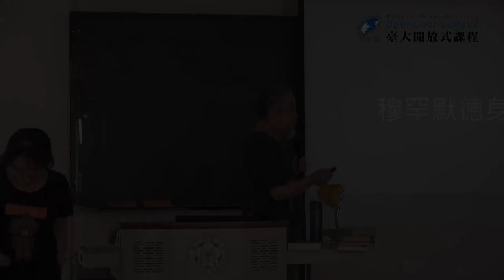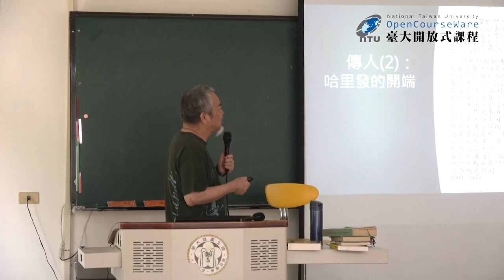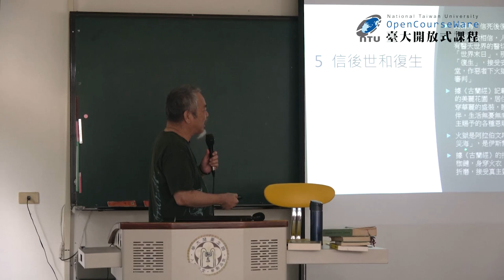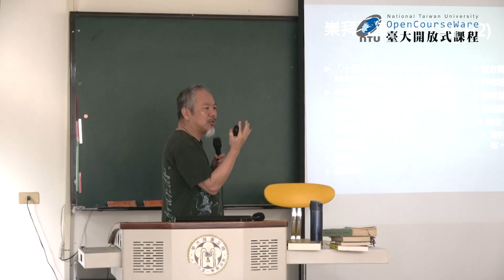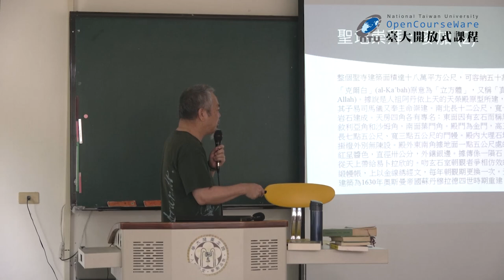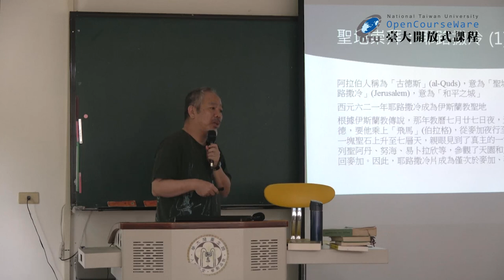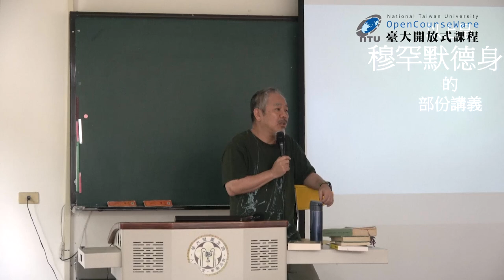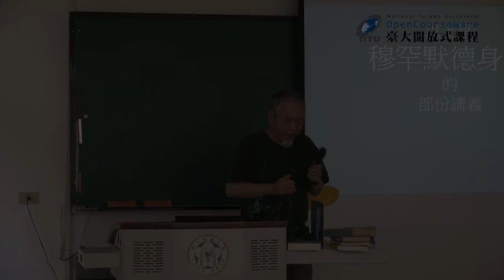聖哲社會學 29. 穆罕默德 IV：身後